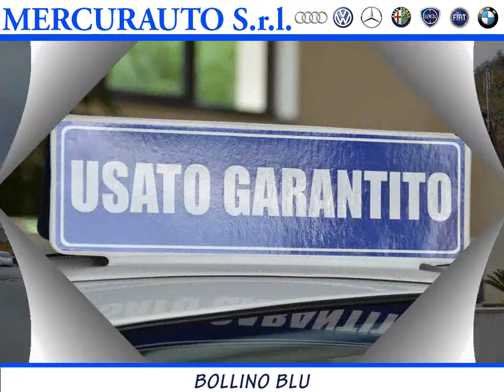MERCURAUTO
a cura di INWEB http//:digitaweb.it